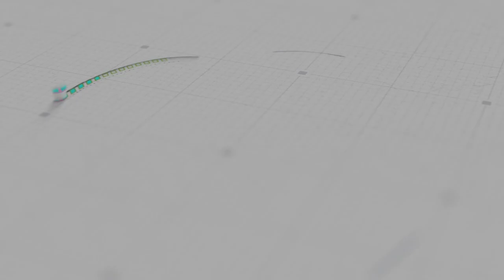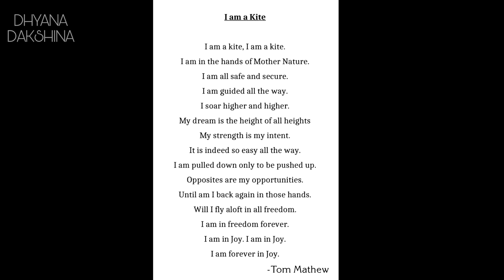''DHYANA DAKSHINA''music video for relaxation|JOHN VARUGHESE| WILSWARAJ|RAJESH PETER| ARPITH SAGARA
Concept,Music & Direction:John Varughese
Singer:Wilswaraj
Lyrics (English):Arun Lal
DOP:Rajesh Peter
Editing & Poster Design:Arpith Sagara
Art Direction:Felix Devasia
Mixing:Jerry Johnson
Assistant.DOP:Jobin John
Make up:Rajesh Kottayam
Studio:Down Town,Erumeli
Malayalam Transilation:Tom Mathew
CAST: Bharathiyamma,Natasha Lakshmi Tom